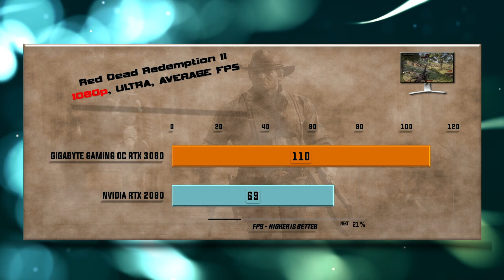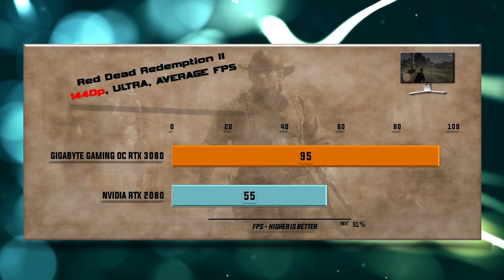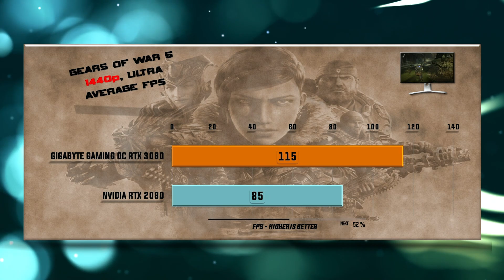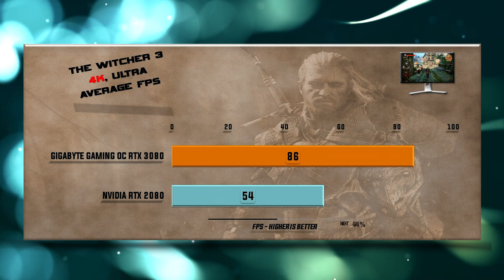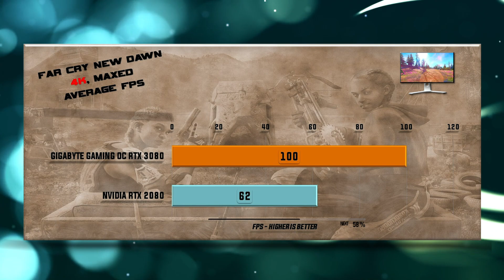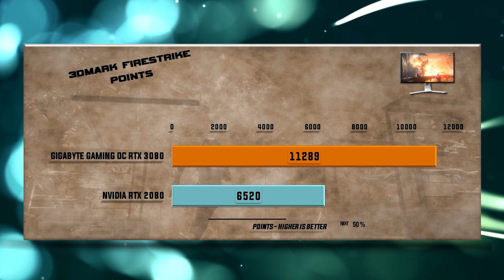GIGABYTE GAMING OC RTX 3080 vs RTX 2080 Benchmark – 65 Tests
RTX 2080 vs GIGABYTE GAMING OC RTX 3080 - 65 Gaming Tests – 1080p FHD / 1440p QHD/ 4K UHD

Games tested:
00:00 - Battlefield V
00:37 - Red Dead Redemption 2
01:18 - Far Cry Primal
01:54 - Gears оf War 5
02:30 - Microsoft Flight Simulator 2020
03:04 - Hitman 2
03:40 - Assassin's Creed Odyssey
04:13 - Shadow of the Tomb Raider
04:47 - Total War: Warhammer
05:19 - Borderlands 3
05:51 - Witcher 3
06:22 - Star Wars: Battlefront II
06:52 - Destiny 2
07:20 - Hellblade Senuas Sacrifice
07:50 - Middle Earth Shadow of War
08:18 - Prey
08:48 - Codemasters Formula 1 2020
09:17 - Far Cry New Dawn
09:48 - Metro Exodus
10:18 - 3DMark Firestrike
10:29 - 3DMark Time Spy
10:40 - Control Ray tracing / DLSS 2.0
11:12 - Wolfenstein: Youndblood Ray tracing / DLSS 2.0